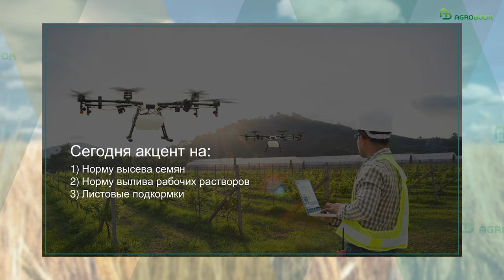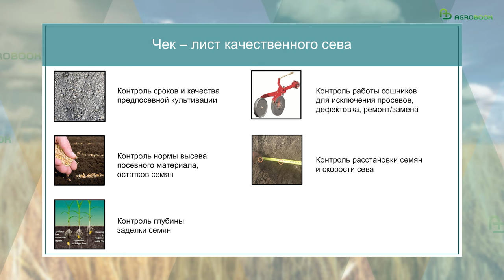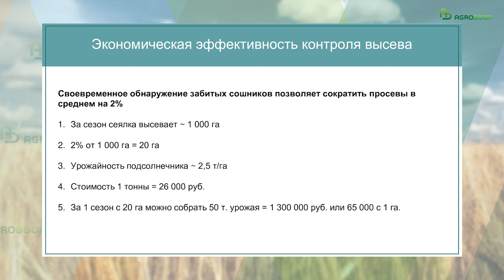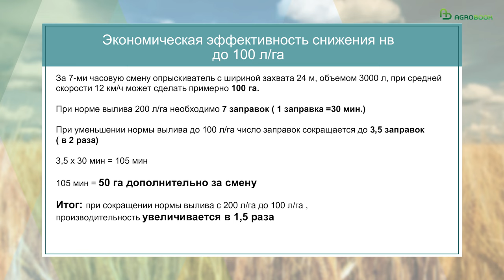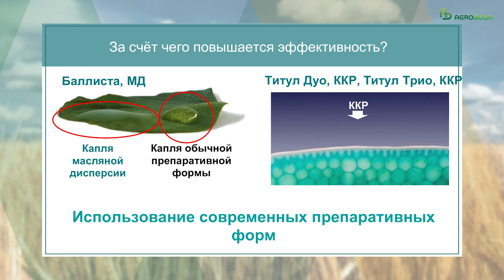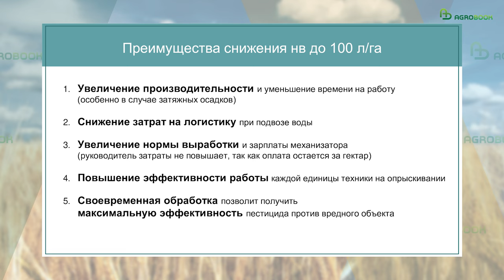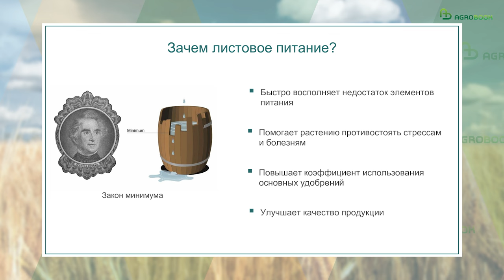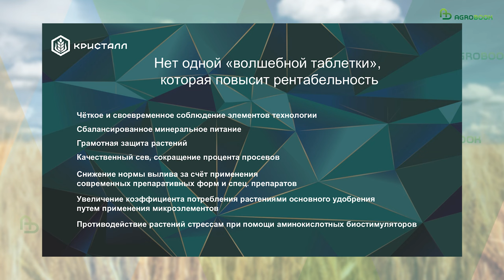К повышению рентабельности нужно подходить комплексно | Полина Жученко, «Кристалл»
Рентабельность сельскохозяйственного бизнеса зависит от многих факторов, в том числе от технологий, которые использует хозяйство. На итоговом заседании Клуба агрознатоков консультант-технолог компании «Кристалл» Полина Витальевна Жученко остановилась на нескольких приемах снижения затрат в сельхозпроизводстве.
Приемы, о которых шла речь, были испытаны на практике, так как компания «Кристалл» является не только поставщиком СЗР, семян и микроудобрений, но и имеет собственные предприятия ООО «Рубин» (более 780 га пашни) и сад интенсивного типа «Гранат» (площадью 108 га).
–  Причины недополучения урожая лежат на поверхности, но мы часто не обращаем на них внимание. Сегодня хочу сделать акцент на трёх факторах, которые существенно влияют на рентабельность: контроль нормы высева, изменение нормы внесения рабочего раствора и важность листового питания, – отметила Полина Жученко.
Мало купить хорошую сеялку – надо уметь её правильно настраивать и качественно обслуживать. Поэтому чек-лист качественного сева будет следующим:
Контроль сроков и качества предпосевной культивации.
Контроль нормы высева, глубины заделки посевного материала.
Контроль работы сошников, их дефектовка, ремонт/замена, чтобы исключить двойники и просевы.
Контроль скорости сева и расстановки семян.
Соблюдение этих пунктов гарантирует, что погрешности, которые могут быть накоплены в процессе сева, не повлияют на показатели урожайности культуры.
– Своевременное обнаружение забитых сошников позволяет сократить просевы в среднем на 2%, – отметила Полина Витальевна. – Если перевести это в деньги, то на примере подсолнечника при условии, что сеялка за сезон высевает 1 000 га, средняя урожайность 2,5 т/га, а стоимость тонны подсолнечника - 26 000 руб. получим дополнительные 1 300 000 рублей.
Сокращение нормы вылива рабочего раствора – ещё один эффективный способ сэкономить средства. Эксперт «Кристалла» отметила, что на этикетках препаратов зачастую можно найти регламенты применения, основанные на данных 1970-х годов. С тех пор технологии в сельском хозяйстве шагнули далеко вперёд, поэтому рекомендации следует пересмотреть. В частности, во многих случаях норму вылива можно снижать до 100 л на гектар.
– Посчитаем экономическую эффективность снижения нормы вылива. За семичасовую смену опрыскиватель с шириной захвата 24 м, объемом бочки 3000 л, при средней скорости 12 км/ч может обработать 100 га. При норме вылива 200 л/га на данную площадь необходимо 7 заправок, каждая из которых длится примерно 30 минут. При уменьшении нормы вылива до 100 л/га число заправок сокращается до 3,5. Это потребует всего 105 минут простоя на заправку. За это время опрыскиватель может обработать дополнительные 50 га. Таким образом, производительность одной единицы техники увеличивается в 1,5 раза, – рассказала Полина Жученко.
Эксперт предупредила, что не стоит сокращать норму вылива при работе с почвенными гербицидами. Для работы другими препаратами достаточно следующих норм вылива:
гербициды 100-140 л/га
фунгициды 100-150 л/га
инсектициды 50-100 л/га
десикация 50-100 л/га (УМО 5-10 л/га)
– Мы снизили норму воды, как при этом изменится качество обработки? Для того, чтобы эффективность СЗР была высокой, необходимо использовать продукты в современных препаративных формах. Это могут быть масляные дисперсии, концентраты коллоидного раствора и другие. Состав масляных дисперсий схож с составом воскового слоя листа, поэтому препарат лучше растекается и равномерно распределяется по поверхности листа, полнее поглощается растением, снижается зависимость от погодных условий. Другой вариант препаративной формы – концентрат коллоидного раствора. В такой препаративной форме используются частицы д.в. меньшего размера. Они быстрее проникают в кутикулу листа, благодаря чему повышается быстродействие, снижается риск смывания или испарения препарата, – объяснила эксперт компании «Кристалл».
Сезон 2022/23 продемонстрировал, что агрономическая служба должна уметь не только эффективно защищать культуру, но и помогать растениям справляться со стресс-факторами. Полина Жученко рекомендовала сельхозпроизводителям уделить особое внимание листовому питанию в критические фазы растений.
– Листовое питание дополняет основное внесение удобрений и необходимо для баланса. Известный пример с «бочкой Либиха» демонстрирует, что дефицит какого-либо микроэлемента приводит к тому, что другие питательные вещества не усваиваются. В своих хозяйствах мы делаем ставку на продукты линейки «Ультрамаг» компании «Щёлково-Агрохим». При производстве этих продуктов используются современные технологии помола, которые позволяют препарату в течение 20 минут полностью впитываться в кутикулу листа, – рассказала Полина Жученко.
Эксперт обратила внимание на то, что патогенный фон становится всё более агрессивным, и хозяйство получит большую выгоду, если будет работать на профилактику и сдерживание болезней, в том числе микробиологическими препаратами.